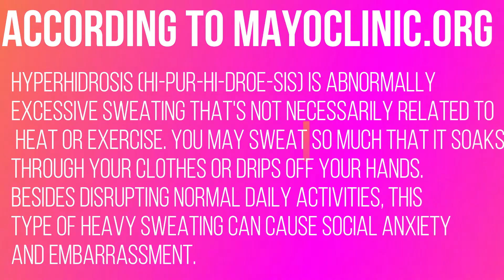3 Important Makeup Tips! (for DRY skin)| Hyperhydrosis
Hey Guys!

I know how stressful it can be to love makeup and have hyperhydrosis at the same time. and I know a lot of the time when we see a video on how to sweat proof our makeup it's mostly for people who have oily skin. Though I do mention some common practices that oily makeup users do utilize, this video is mostly geared towards all of my dry gals and guys. I hope these tips help you guys as much as they have helped me.

THIS VIDEO IS NOT SPONSORED AND THE OPINIONS SHARED ARE THAT OF MY OWN.